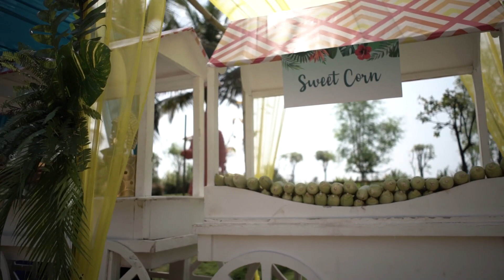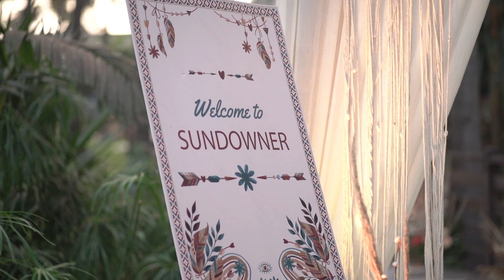Adheet & Juhi: Pool Party , Sundowner & Casino Decor - GOA